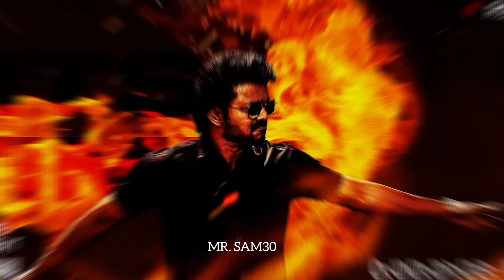THEE THALAPATHY (EFX) WHATSAPP STATUS❤😀🔥